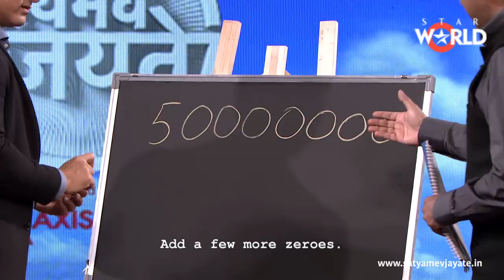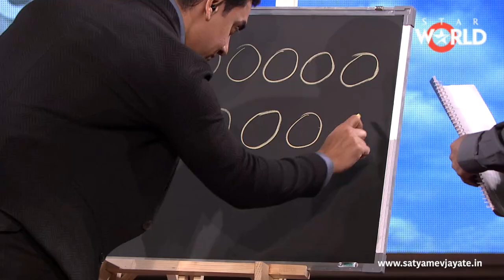Satyamev Jayate Season 2 | Episode 4 | Kings Every Day | Inspiring moments (English Subtitles)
In Satyamev Jayate  Season 2 Episode 4 we show you how the weath of our nation is enough for every single citizen to be a millionaire